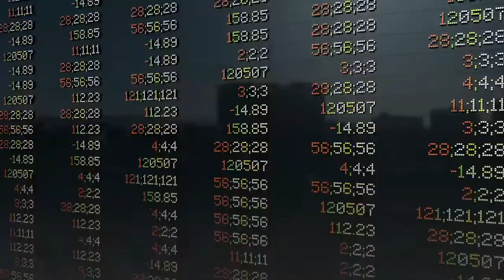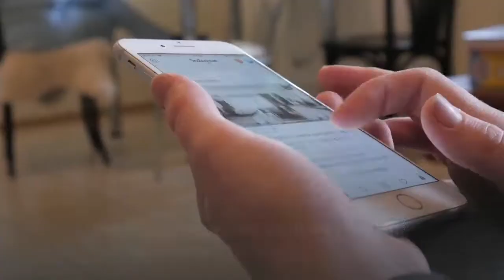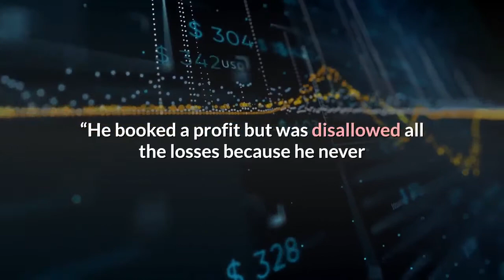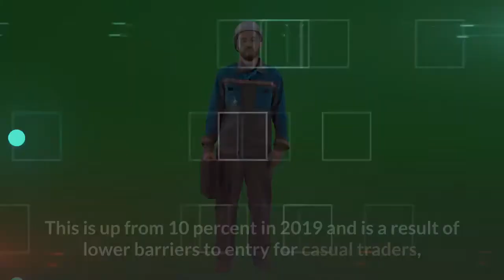Robinhood Trader May Face $800000 Tax Bill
Over eight million people opened new brokerage accounts in the first three quarters of 2020. While the thrill of enormous stock gains may have provided a much needed distraction for some during the pandemic, unintended tax consequences are now manifesting for new investors. In one jaw-dropping case, a Robinhood newbie is facing a potential tax bill of $800,000 despite only making $45,000 in net trading profits; the individual also earned $60,000 at his day job. The example reinforces the importance of understanding complex trading rules and the tax implications of certain strategies. More broadly, it should serve as a loud warning for the new crop of do-it-yourself investors. The case of the Robinhood trader, who hasn’t been identified, was first highlighted in Morningstar by Alexandra Macqueen. She describes how Brian Wruk, a financial planner, received a text from the 30-year old investor who was facing an $800,000 tax bill. Like many, the investor, who works full-time in insurance, opened a new brokerage account in 2020 and quickly scaled his trading. He had between $200,000 and $2 million in trading volume per day, completing between 10 and 50 trades daily, according to Morningstar. Wruk also appeared to share the same anecdote on multiple forums, including one for the National Association of Personal Financial Advisors (NAPFA), which was posted on Twitter. In the post, Wruk describes the situation. “Young man calls me and says he opened up a brokerage account with $30k. . . in 2020, he transacted $45M (yes, Million) in total trades for a net profit of $45,000 by year end. He recently received his 1099-B and input it into Turbo Tax and to his chagrin, he had $1.4M in capital gain income and a tax bill of just over $800k.”“This poor soul traded all of the popular stocks you see in the media consistently all year long. . . [but] he never knew anything about the wash sale rules” wrote Wruk. “He booked a profit but was disallowed all the losses because he never once waited the 30 days on those stocks to book the loss,” added Wruk. The wash sale rule is an Internal Revenue Service (IRS) regulation that prohibits someone from claiming a loss by selling and purchasing either the same or similar securities within 30 days of the sale at a loss. To comply with the rule, investors must wait at least 31 days before repurchasing the same investment. “If people are going in and out of names quickly, and they’re generating losses and have offsetting positions, they’ve generated those losses within 30 days of a purchase, those losses get suspended,” explained Sandi Bragar, managing director at Aspiriant. Retail investors now account for up to 25 percent of trades on peak days, according to Joe Mecane of Citadel. This is up from 10 percent in 2019 and is a result of lower barriers to entry for casual traders, including a strategy by many brokerages to eliminate trading fees.